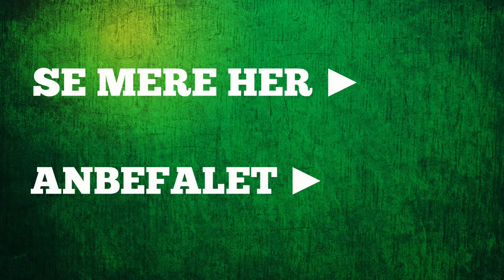Nehemias bog | Tonny Dall Sørensen